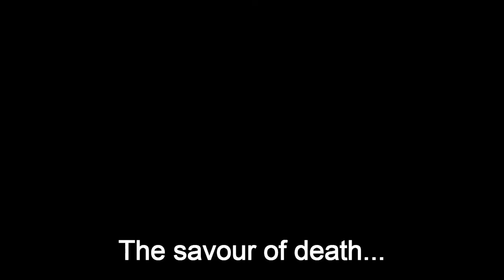I'd like not to pass away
FMA Remix Contest with Prelinger Archive

Edited and produced by Anna Sara D'Aversa, Bologna, Italy.

Used materials:

           effects and sounds by me, Ableton Live

Poem: Je voudrais pas crever, by Boris Vian